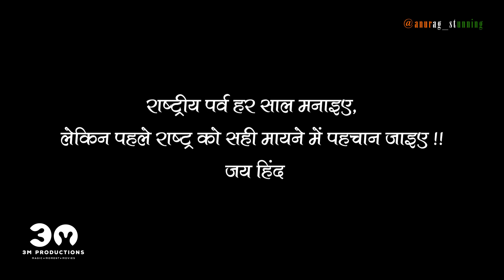"राष्ट्र मेरा"/"RASTRA MERA" | कविता/POETRY | भारत वर्ष | हिंदुस्तान | Anurag Tiwari/Anurag stunning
पंक्तियां, भाव, विचार एवं शब्द मेरे निजी हैं जो मेरे राष्ट्र एवं राष्ट्र में रहने वाले सभी राष्ट्रप्रेमियों को समर्पित हैं !!

CREDITS:
BAKGOUND MUSIC: SWINGS MUSIC (No Copyright)

A VIDEO BY: 3M PRODUCTIONS

POETRY NARRATED BY : ANURAG TIWARI

DIRECTED BY: AMAR CHANDRAVANSHI

CINEMATOGRAPHY: SHIVAM CHANDRAVANSHI

SPECIAL THANKS: SATYAM MISHRA

सराहने एवं समर्थन में लिए आप हमारे साथ जुड़ सकते हैं 🤗❣️🇮🇳